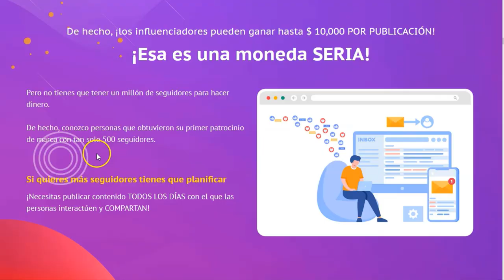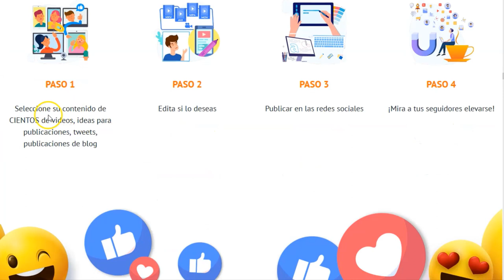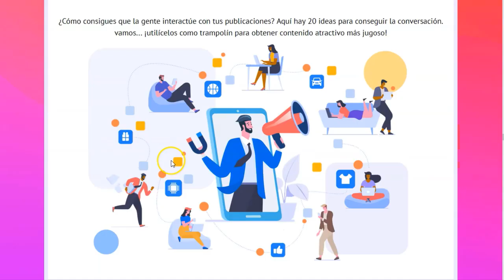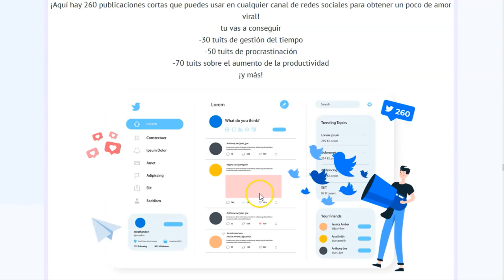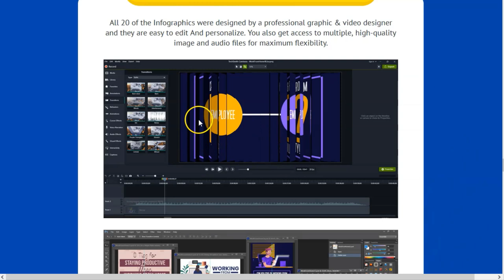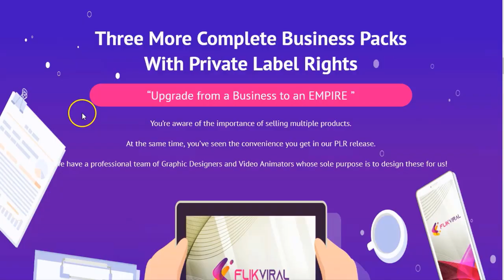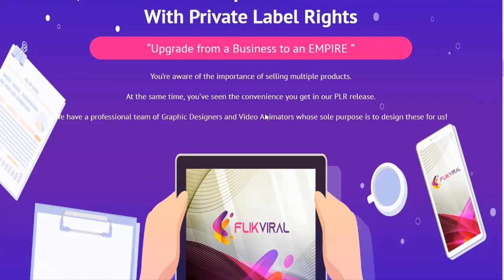Flick Viral. Alimenta al Monstruo de las Redes Sociales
En este video os voy a mostrar el interior de Flick Viral.
Videos de todos los tamaños con sus archivos fuente. Con este beneficio podrás editar los videos a tu gusto.
Puedes usar camtasia, photoshop o power point.
Super completo y listo para todos los nichos

Si estás en la lista privada, para ti es gratis, sin costo alguno. Y si no… ¡apúntate!

¡Vamos!

Saludos
Betty Romerito

★★⚠️IMPORTANTE ⚠️★★